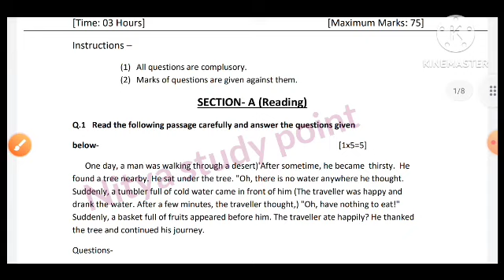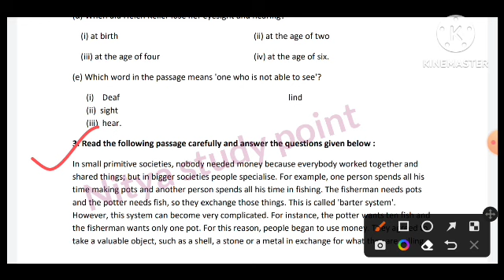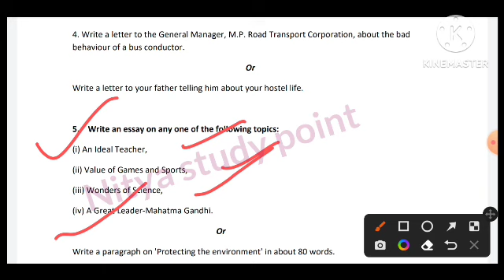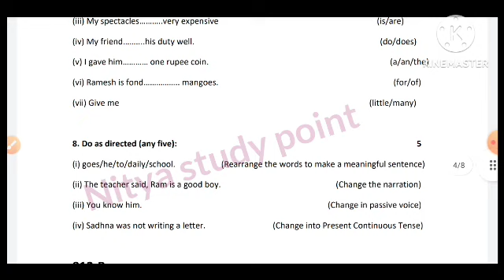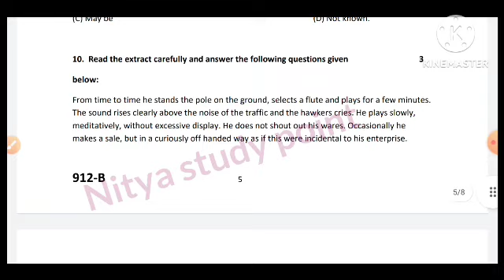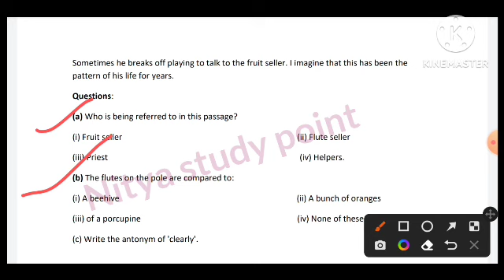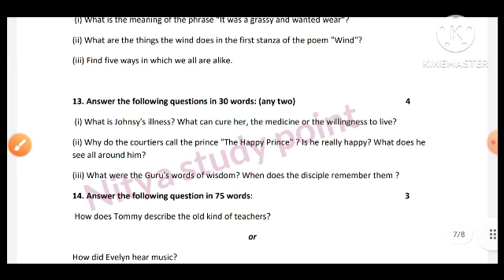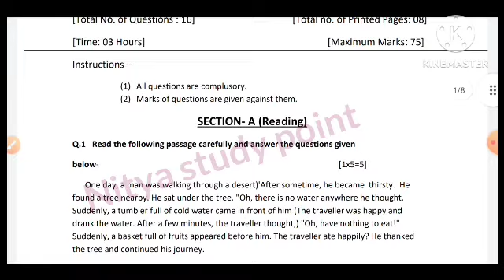Class 9th English 2 January ka ardhvaarshik paper 2023/कक्षा 9 अंग्रेजी अर्धवार्षिक पेपर संपूर्ण हल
(4) kaksha Navi ka vigyan ardhvarshik pariksha
(5) kaksha navi ardhvarshik paper
(6)kaksha navi vishay angreji ardhvarshik pariksha 2023
(7) kaksha 9 angreji ardhvarshik pariksha 2023
(8) kaksha 9 angreji ardhvaarshik paper
(9)class 9th ardhvarshik paper 2023 mp
board

class 9th english ardhvarshik paper 2023 mp board / कक्षा 9वी अंग्रेजी अर्धवार्षिक परीक्षा पेपर 2023
english ardhvarshik paper class 9th / अंग्रेजी का  पेपर

english half yearly paper/vigyan ka paper
english half yearly paper class 9th 2023

class 9th english half yearly paper 2023 / mp board half yearly exam 2023 class 9th paper
class 9th english ardhvarshik paper 2023 mp board
कक्षा 9वी अंग्रेजी अर्धवार्षिक परीक्षा पेपर 20223

english ardhvarshik paper class 9th / अंग्रेजी का  पेपर / english half yearly paper/vigyan ka paper

class 9 english half yearly paper 2023 mp board

class 9 english half yearly paper 2023 most important question